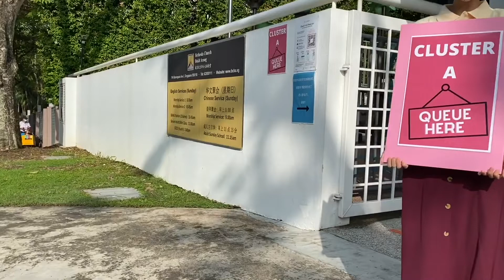Christmas 2020: Still worth celebrating…meh?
2020 has been a year full of surprises and the way church community life looks like now is far different to anything we could have expected. We believe that no matter what the curveball is, Christmas is and will always be worth celebrating! BA's Christmas event is premiering on 24 December at 7.30pm sharp. Head to bcba.sg/christmas2020 for more information!